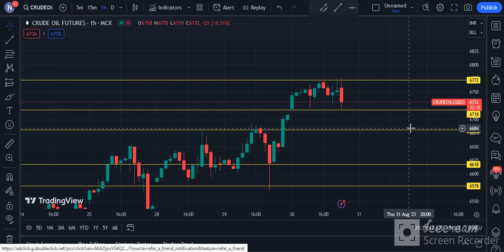CRUDE OIL TECHNICAL CHART | CRUDE OIL TRADING | MCX | Daily Commodity